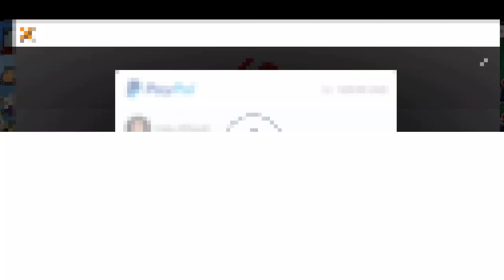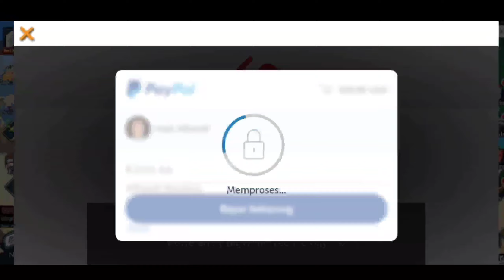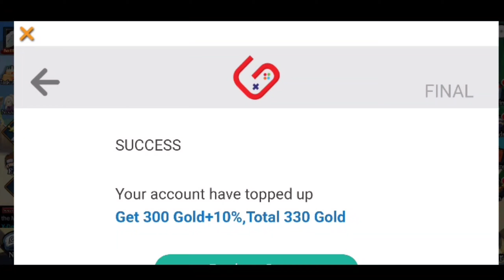Ultimate Fight: Survival - Testimoni Top Up 2 Juta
Helo genks kali ini gua akan memberikan testimoni Top Up dari jasa Bang Cepi, simak sampai selesai ya.

Untuk Code Readem Bulan ini

WAYLINENHH